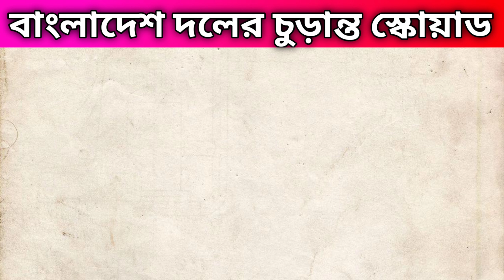বাংলাদেশ বনাম ইংল্যান্ড এর মধ্যকার টি-টোয়েন্টি সিরিজের পূনাঙ্গ সময়সূচি ও স্কোয়াড | BAN vs ENG T20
এই সম্প্রচার ইউটিউব ন্যায্য ব্যবহার নীতির অধীনে। আমি এখানে শুধুমাত্র ওয়েবসাইট স্কোর আপডেট এবং আমার ভয়েস ব্যবহার করি। আমাদের ভুলে কিংবা যদি আপনার কোন ইস্যু থাকে তবে দয়া করে আমার সাথে যোগাযোগ করুন, ধন্যবাদ।

Teams:
  * WARNING *
This content's Copyright is reserved for Copyrighted by MANGO SPORTS .
©️ Copyrighted by Mango Sports